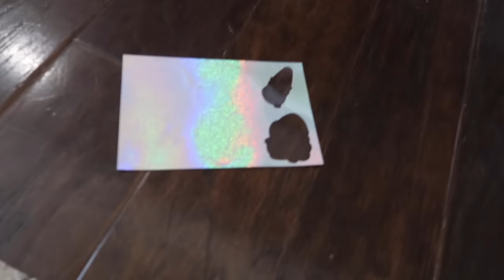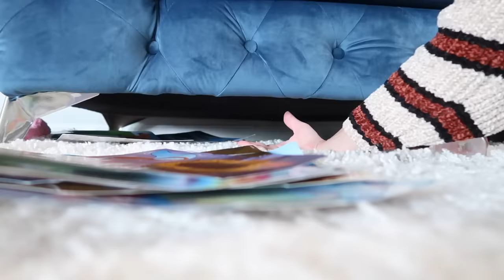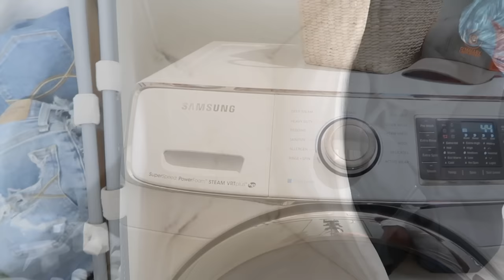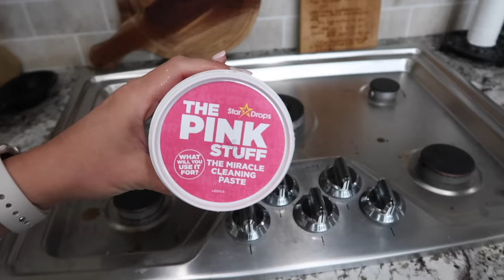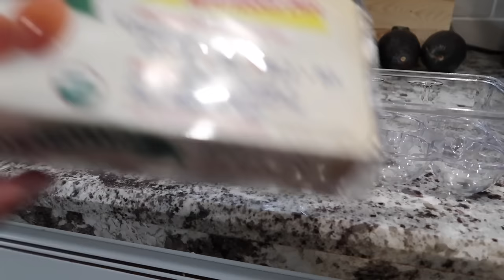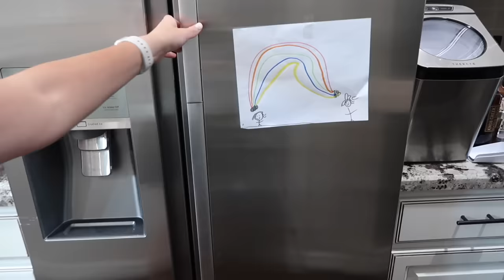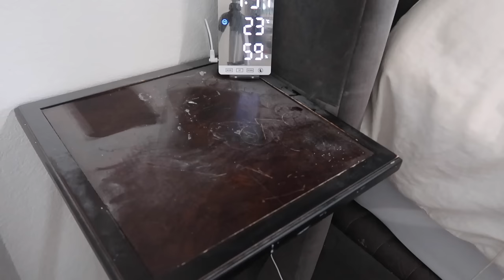EXTREME CLEAN WITH ME MARATHON / HOME RESET MARATHON / 3 HOURS OF NONSTOP CLEANING MOTIVATION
Ever wanted to start your own YouTube channel?
Grab Your FREE YouTube Power Kit - The Complete Guide to Starting a Successful YouTube Channel
YOUTUBE GROWTH INSTAGRAM: @michelleomalleyyoutube

Cleaning products:
Tineco pure one s11 tango
Bissell green machine
Tineco carpet one Carpet shampooer
Bissell Carpet Shampooer

Chapters:
0:00 Intro
2:30 Whole Home Reset 2023
39:48 Energetic clean with me
1:07:28 Making progress clean with me
1:36:11 Indoor and outdoor spring home reset
2:08:42 Summer deep clean motivation
2:37:38 Filthy Whole house clean